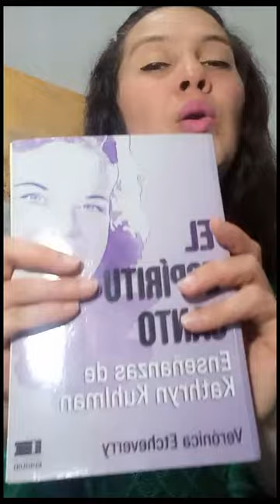"El Secreto de los Milagros Revelado en la vida de Jesús". Parte 25 por Kathryn Kuhlman.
• Puedes adquirir nuestro libro: "El Espíritu Santo, enseñanzas de Kathryn Kuhlman" en la web de Grupo Ígneo • Busca este libro en Amazon

Links;